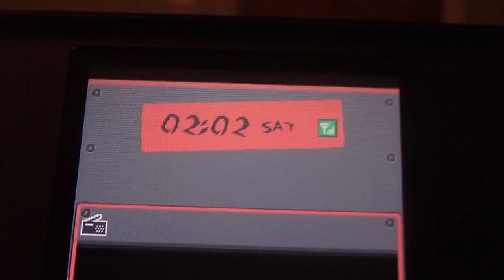Pokemon Soul Silver part 61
We catch an awsome Snorlax and get through Diglet's Cave.